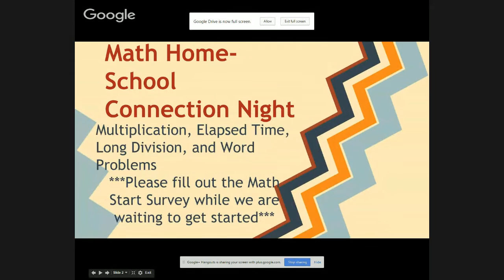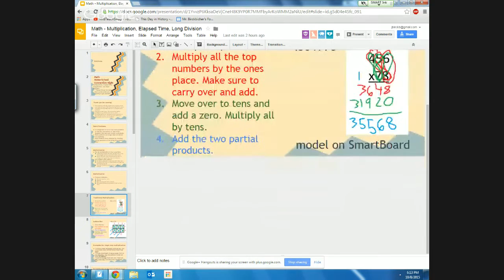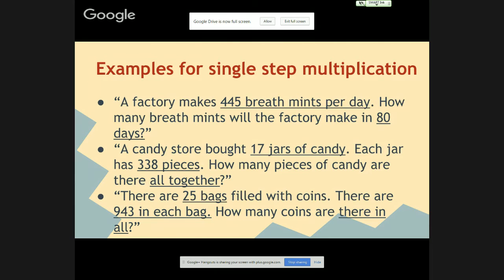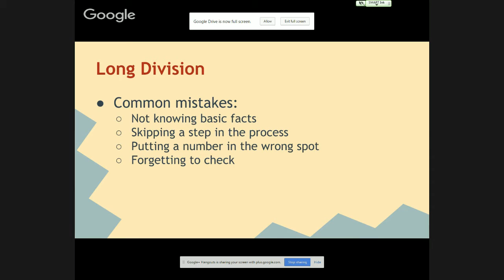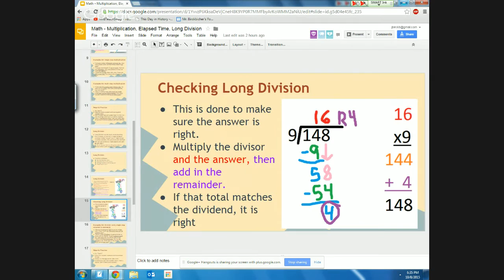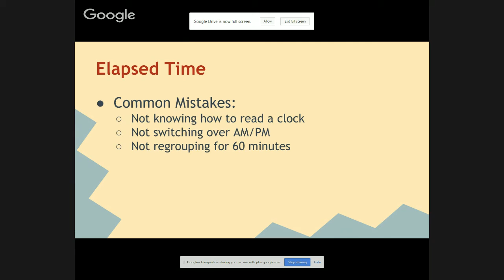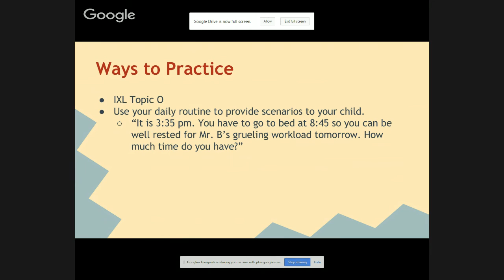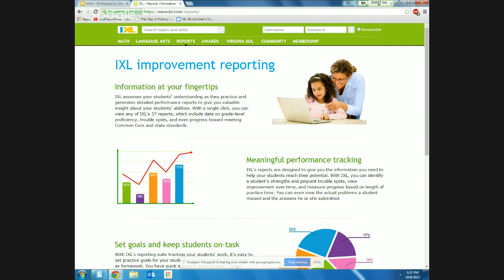Math HSCN - Multiplication, Division, and Elapsed Time